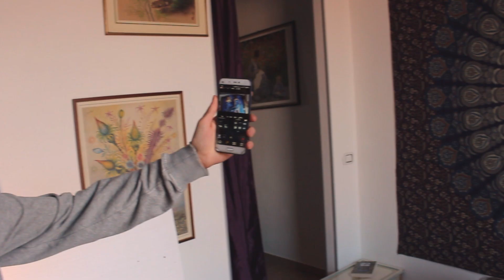ESMA - DEJAVU [backstage]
Il dietro le quinte del videoclip "DEJAVU" di ESMA.

Altri video potenti? Clicca qui
Vuoi seguire il nostro canale?